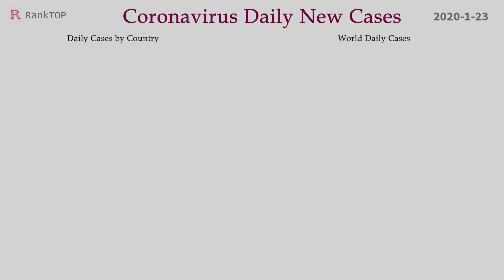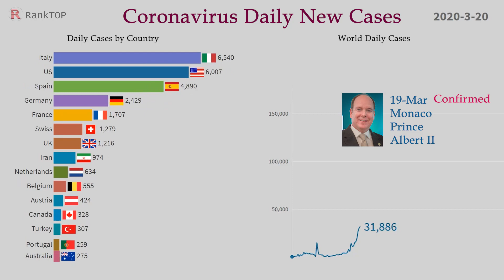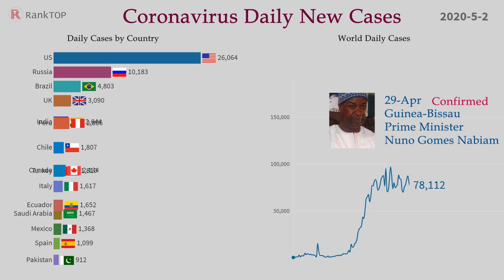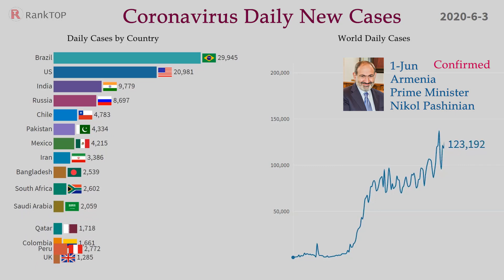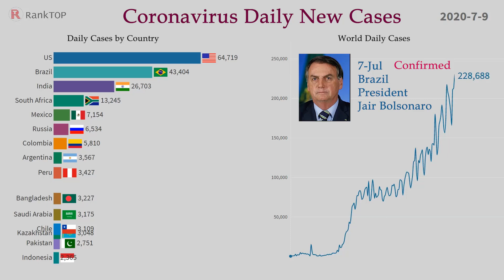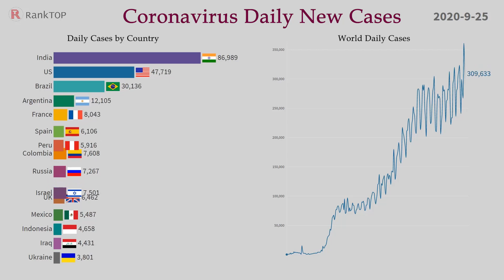Coronavirus Daily New Cases - Infected country leaders - Jair Bolsonaro, Donald Trump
This video shows the updated coronavirus daily confirmed cases and infected country leaders.
As of October, more than 30 million confirmed cases, including President Trump of the United States, have occurred, and the momentum has not declined.
We hope that vaccines and treatments will be developed soon and the situation will be ended.